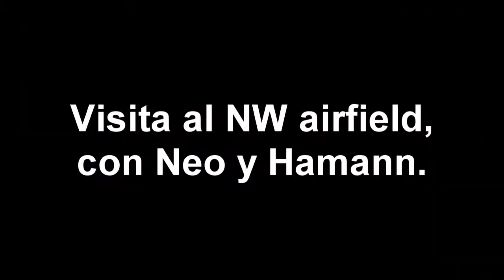[Dayz] "El profesor" muere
En un asalto al NW airfield, con Neo y Hamann, el profesor cae...